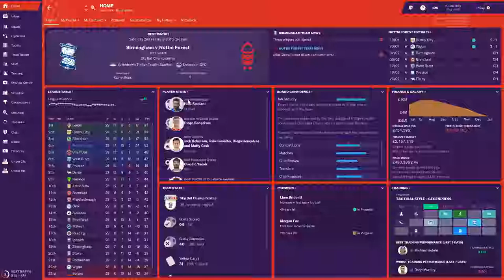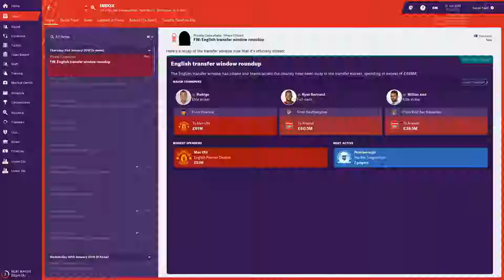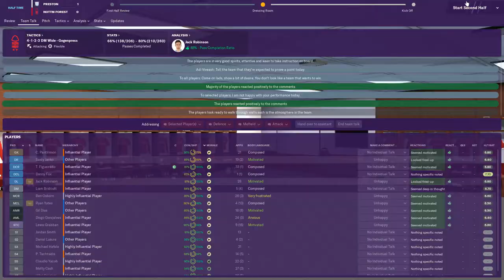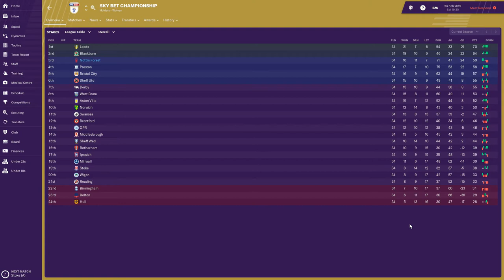Nottingham Forest FM 19 #8 Heartbroken!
Welcome back to another instalment of FM 19! In this episode we play our February game and play Derby in the derby once again. I also come across an Argyle hero who goes ahead and brakes my heart. Who is this Argyle hero? Do we beat Derby? And as always can Lewis Grabban score a f**king goal?  Watch and find out!